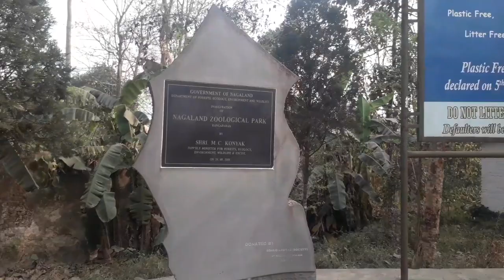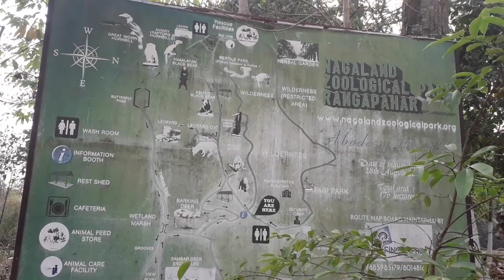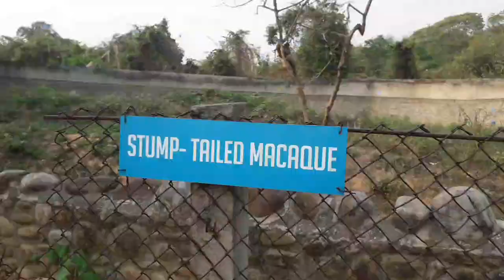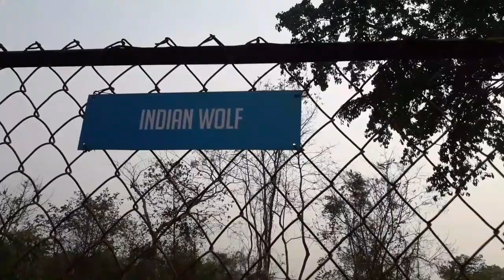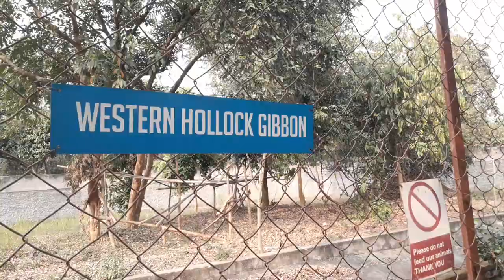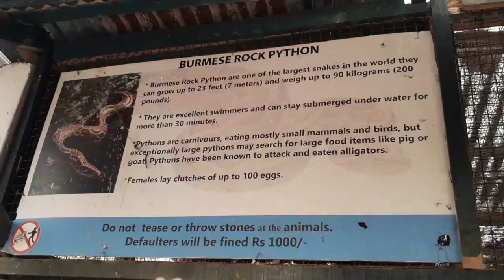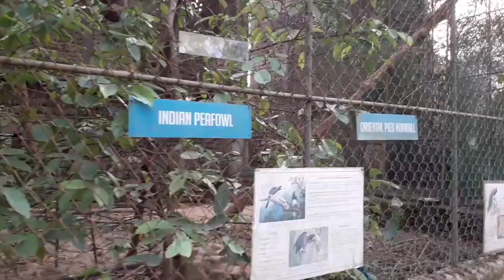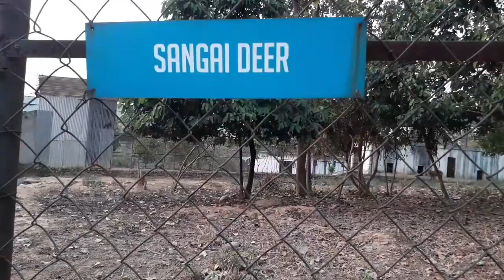A VISIT TO NAGALAND ZOOLOGICAL PARK||RANGAPAHAR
Hey guys,
Many of the people might know this park and we really had a wonderful time in the park.
Thank you so much for always supporting my channel.